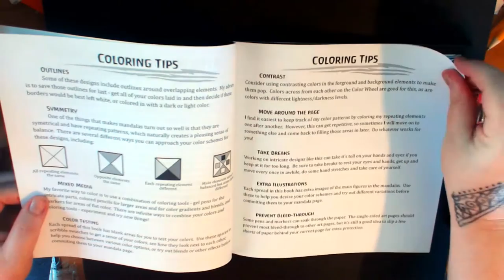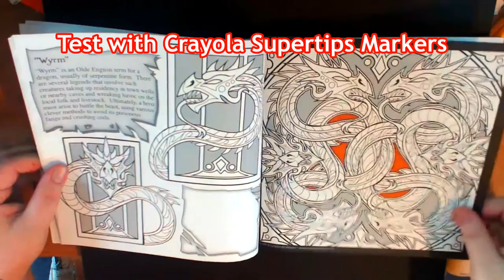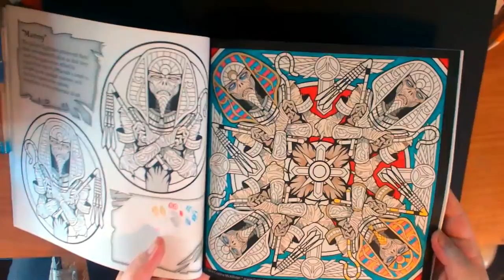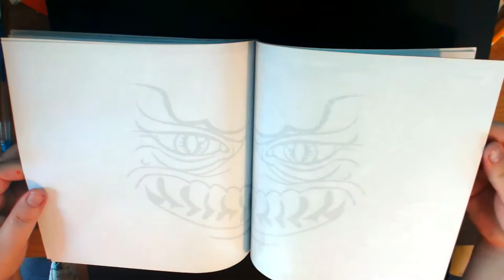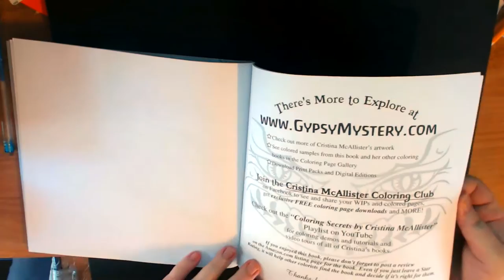Flip-Through of Monstrous Mandalas Coloring Book by Cristina McAllister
Get an in-depth look at this creepy-cool 8.25 inch square format coloring book with 20 delightfully dark mandalas featuring the world's most infamous monsters from myth, literature and pop culture.

Each spread of single-sided pages features a mandala design, plus info about the creature, additional illustrations to practice on and space to test your colors.